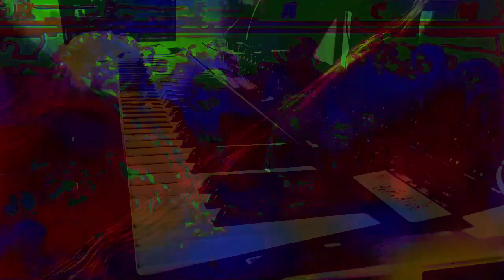Forms of sound made real from beyond all voids of nothingness - Structure without structure manifest